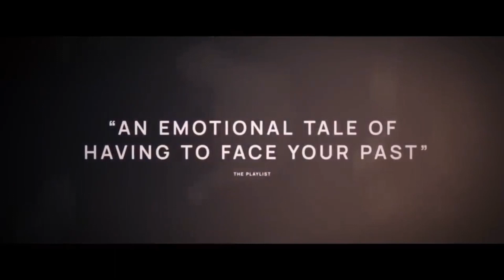View and Chew Ads 8/17/2023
Check out what has been going on or is coming up at the North Baltimore Public Library.